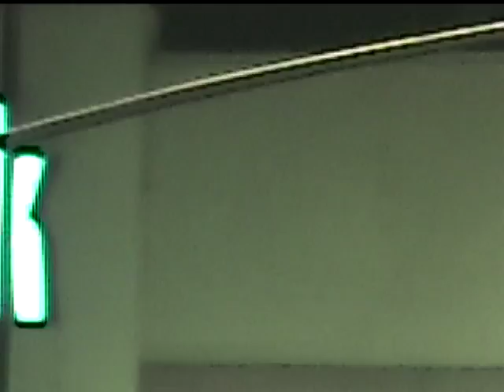Tamio Shiraishi & Sean Meehan, Summer Concert 2002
Under the Manhattan Bridge. The other evening was released on an LP by Old Gold/GD Stereo.

Captured by Jonathan Giles. the world would be a better place if resolution capped with whatever format he shot this on...